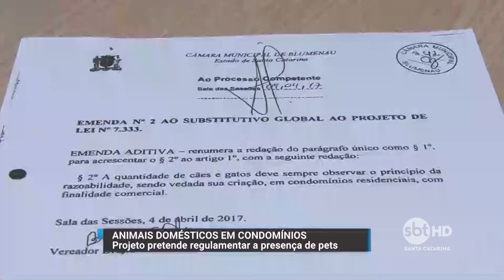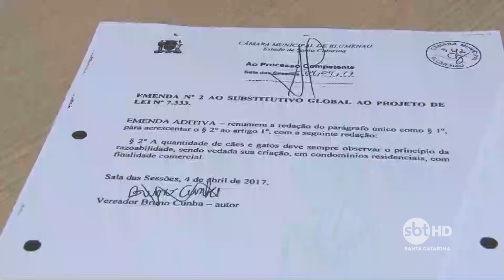Projeto em Blumenau pretende regulamentar a presença de pets em condomínios